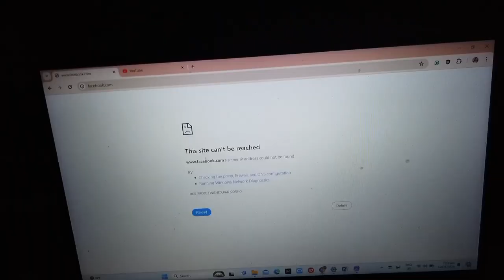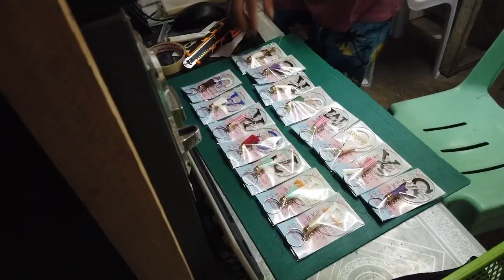KUNG ANO ANG HILIG MO PAGKAKITAAN MO TIPS NI KUYA MARIO